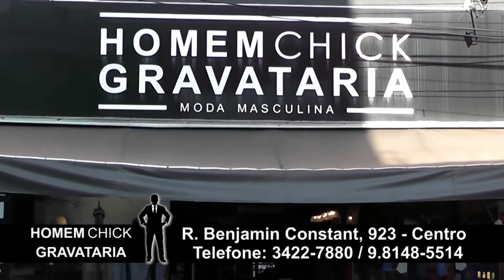Homem Chick 04 08 22